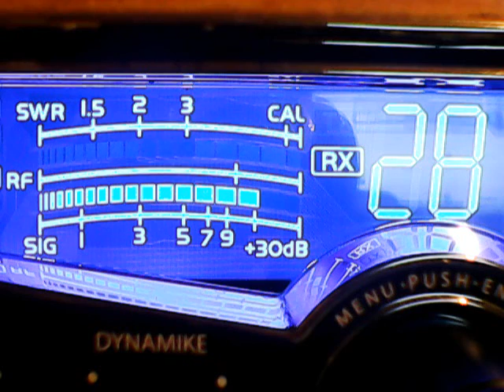2 Guns,Phantom 309,33 Lakes Hammer Time,76 Va,others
DX on Friday nite at  the Fights,The Mini~Bowl,cb ch 28,2/23/2018